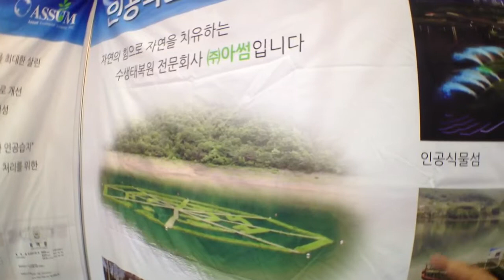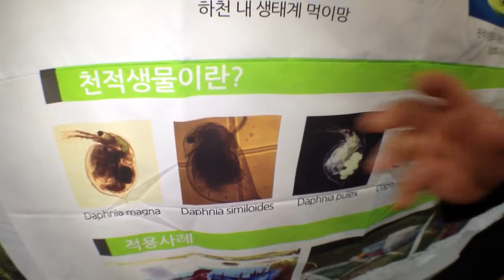아썸, 천적생물을 이용한 녹조제어 시스템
환경부가 주관하고 한국환경산업기술원이 운영하는 신개념 온라인 전시회 'ECO EXPO'가 국내 환경기업의 우수기술과 제품을 효과적으로 홍보하고 해외시장 진출을 지원하기 위해 관련 분야 전시회 전용 사이버 전시관을 지원, 참가업체가 내세운 기술•제품들을 디지털콘텐츠로 선보인다.

이와 관련해 14일까지 서울 코엑스에서 열리는 '국제 환경산업기술ㆍ그린에너지전(ENVEX 2013)'에 참가한 아썸 부스를 찾아가 천적생물을 이용한 녹조제어 시스템을 살펴봤다.

아썸이 선보이는 녹조제어 시스템은 수생태계 먹이망을 이용하는 친환경적인 생태공학적 녹조저감 기술이다. 수계에 존재하는 동물플랑크톤을 배양, 살포해 녹조의 원인이 되는 조류의 증식을 억제한다.